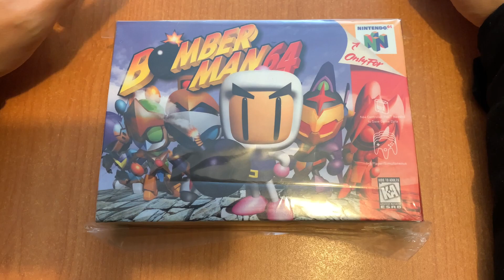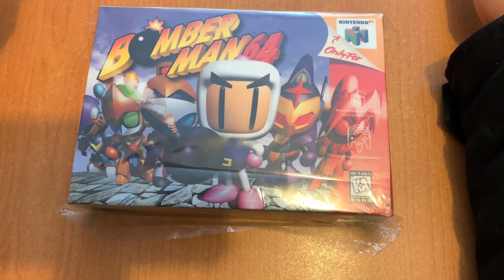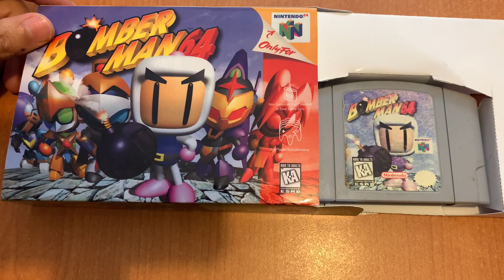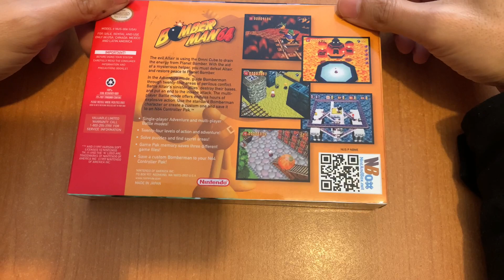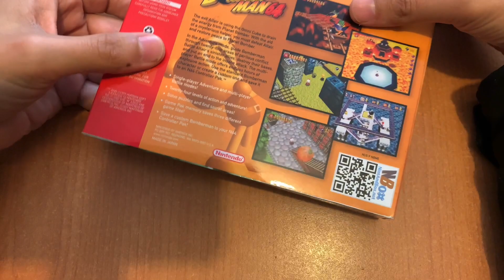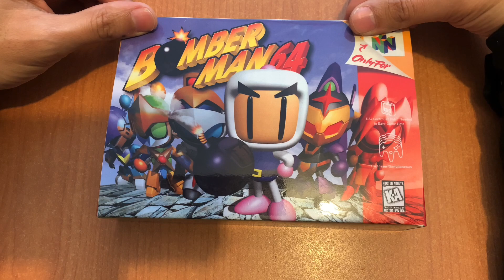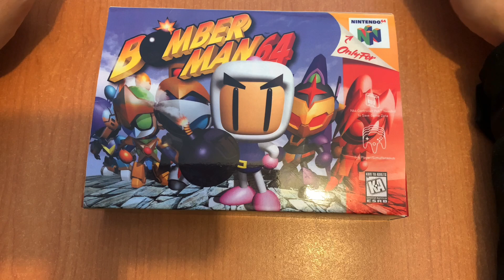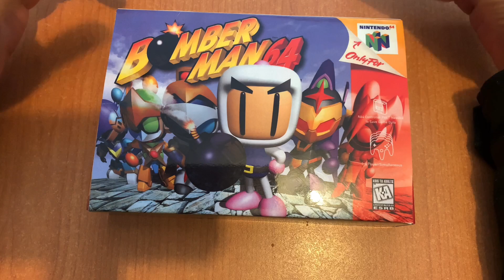JdeV / 1000+ juegos (0461) Bomberman 64 - Nintendo 64